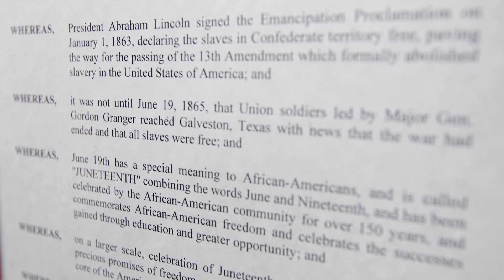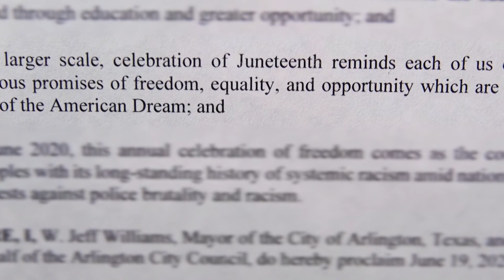Mayor Williams Signs Proclamation Declaring June 19, 2021, as Juneteenth in Arlington